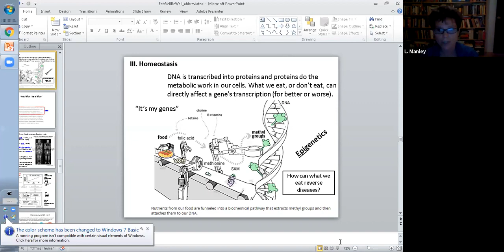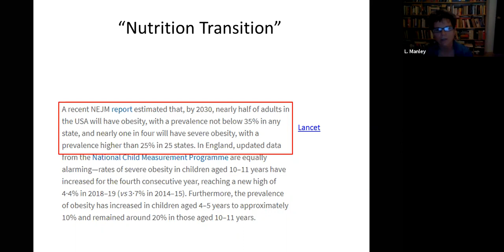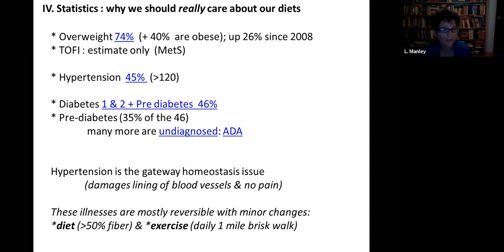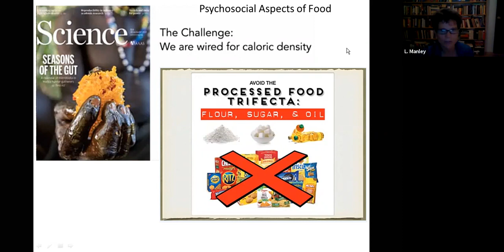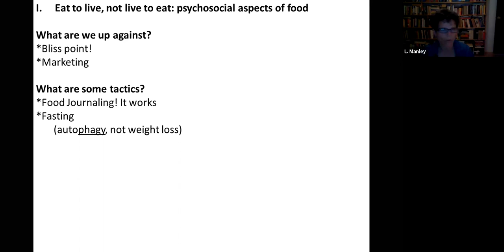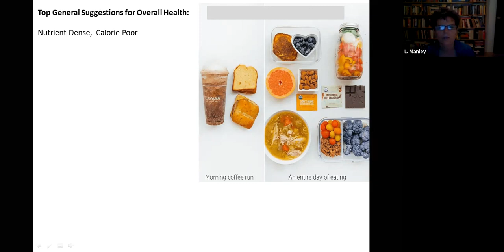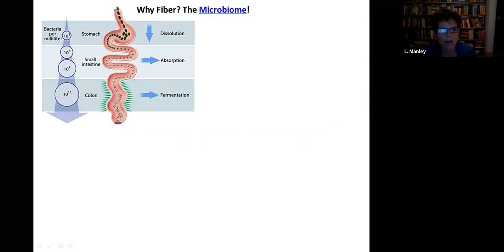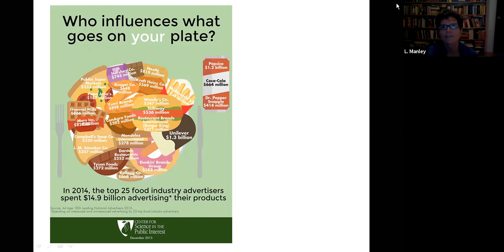Eat Well, Live Well - Part 2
Leann Manley, Associate Professor of Biological Sciences at the College of Central Florida, is teaching about nutrition, the need for nutrients, and how to use food to help maintain health when possible. This is the second in a two-part class.

If you suffer from an eating disorder or other mental or physical illness, you should consult a physician before changing any of your eating habits. This class is not meant to diagnose, treat, or cure any illness.